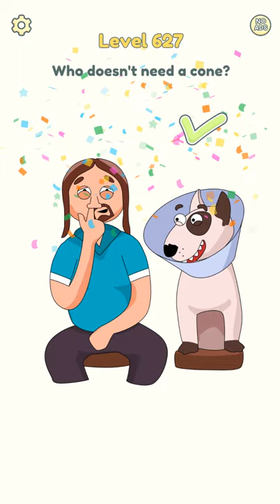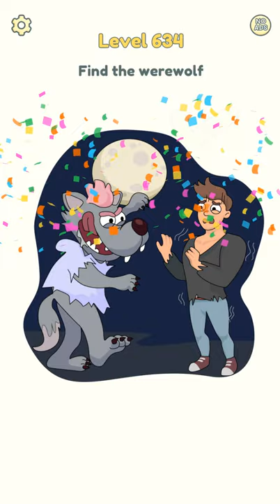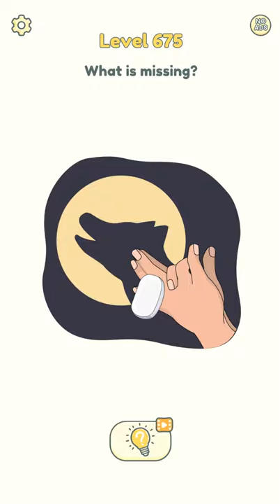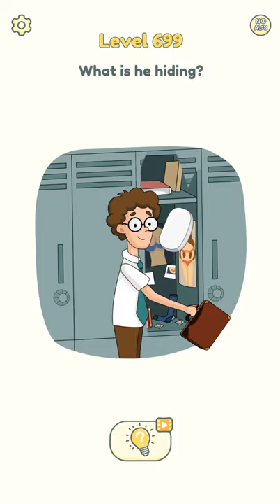DOP 2: Delete One Part - Level 601 - 700 ANSWERS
DOP 2: Delete One Part All Level ANSWERS Think you’re smart? Then delete one part! 🤯

DOP 2: Delete One Part - Fun Brain Puzzle Games  By SayGames

Like a detective’s magnifying glass, your eraser is the key to unraveling the hidden mysteries of this thinking game. You will have to become a shrewd sleuth and investigate the pictures carefully to locate clues. But you can never be sure what kind of surprises you’re going to find under the surface! 😮

CREATIVE PROBLEM-SOLVING

Let your imagination run wild! Will the criminal succeed in robbing a bank, or will the police catch him first? What is the wife hiding from her husband? 🙎‍♀️

And that’s just the tip of the iceberg! Free a genie from an ancient forgotten lamp, sculpt pottery, and catch a villainous murderer — and that’s all just in the first 30 levels!

Make the most of your free time by playing an engaging brain game that will sharpen your wit. With DOP 2, you can chill out and get smarter at the same time! Level up your brain while you level up in the game!